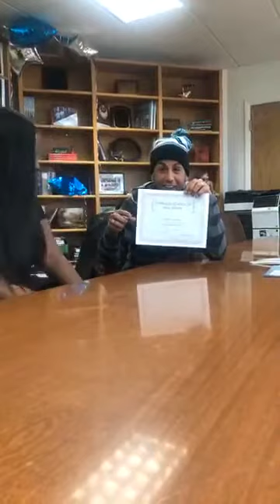Roberta Hoskie The man who returned my $10,000 check,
Elmer Alveraz, the homeless man who returned my $10,000 check took his real estate test and will find out if he passed. Roberta Hoskie. Outreach realty.